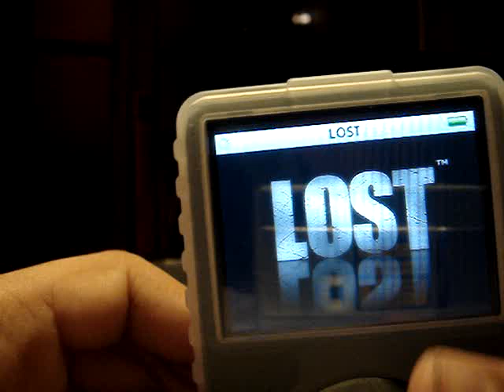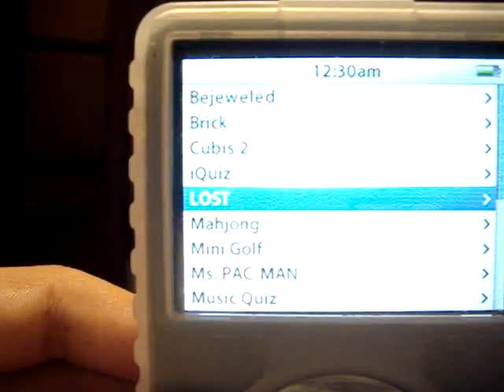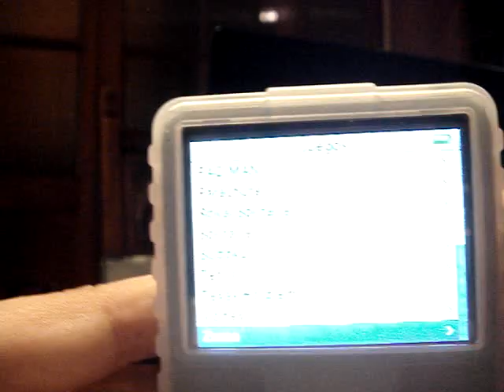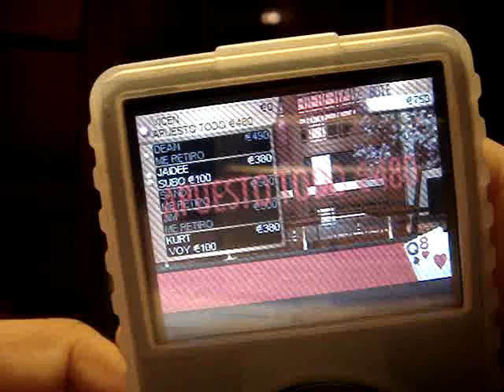JUEGOS IPOD VIDEO APPLE!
Aqui están todos los juegos que han salido para el iPod Video.